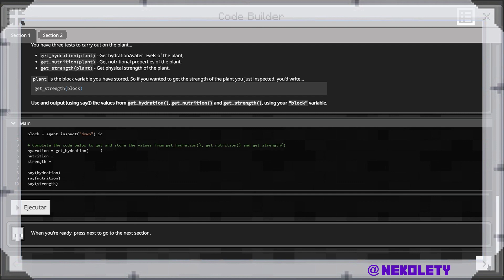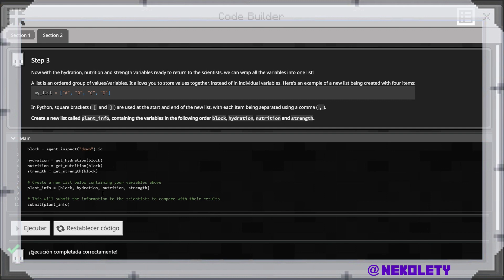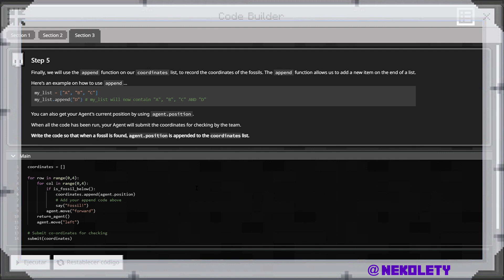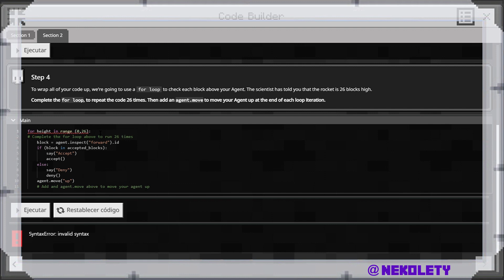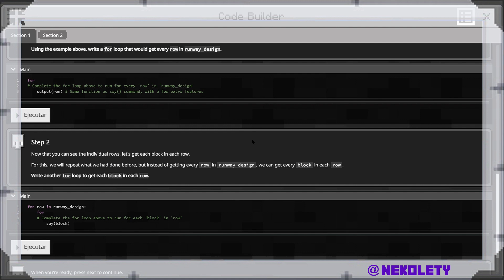Python isla 6 - Minecraft Education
En este episodio vemos paso a paso las cuatro actividades a completar en la sexta y última isla de Python. Os dejo por aquí las soluciones de la lección para que podáis completarla conmigo.

0:00 Intro
1:28 Actividad 1
2:43 Actividad 2
4:22 Actividad 3
6:38 Actividad 4